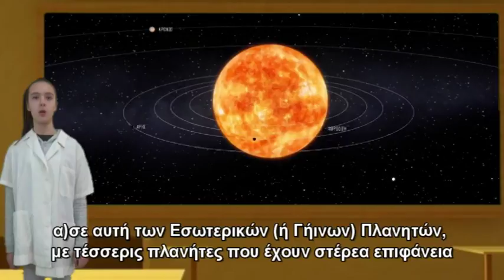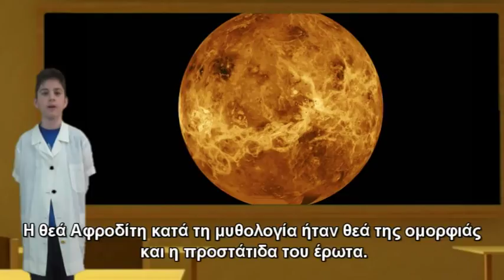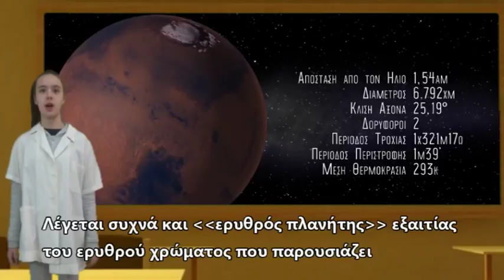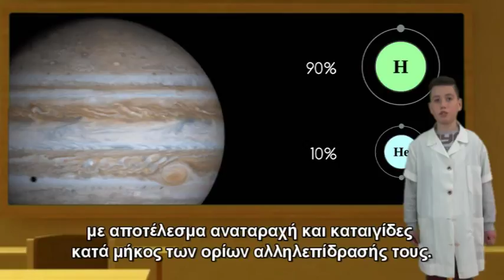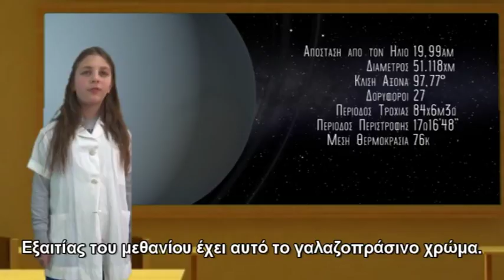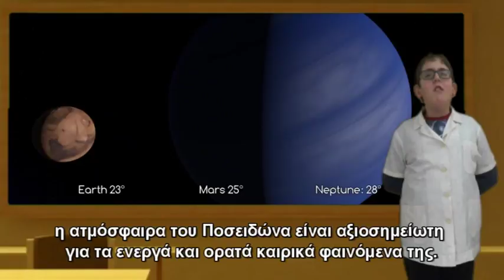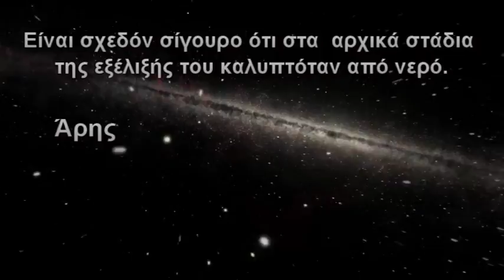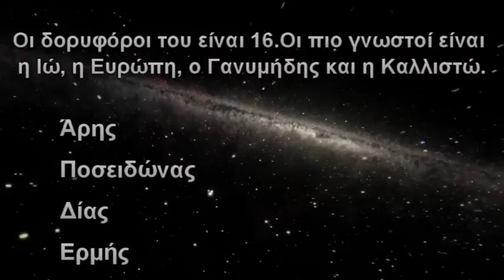Ηλιακό Σύστημα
Ηλιακό Σύστημα, εργασία της Στ' τάξης του 2ου Δημοτικού Σχολείου Σιάτιστας, σε συνεργασία με το μάθημα της Πληροφορικής κατά το σχολικό έτος 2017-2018